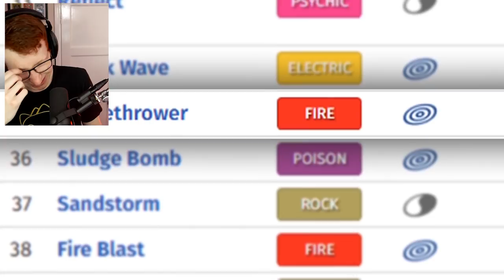Poketuber Reacts to "How I Survived My First Pokémon Nuzlocke"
How did Alpharad do on his first ever Pokemon Nuzlocke? Lets find out :)
(Sub on Twitch or YouTube membership gives full access)
GOD NOODLES: Brysoon, NinjaSpace Racoon, Joltareon, Swell, Electric Ninja, Duke, IceJohnson, Ikari